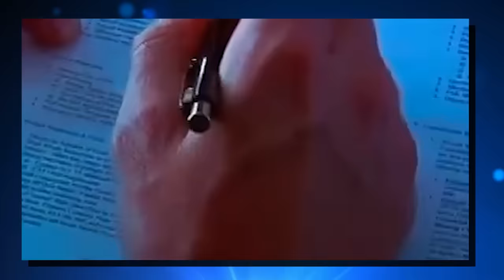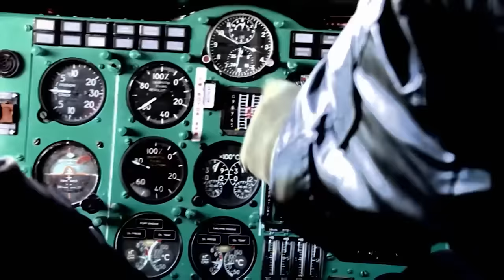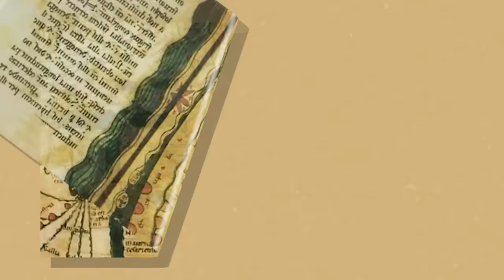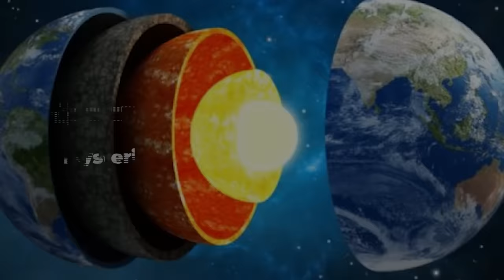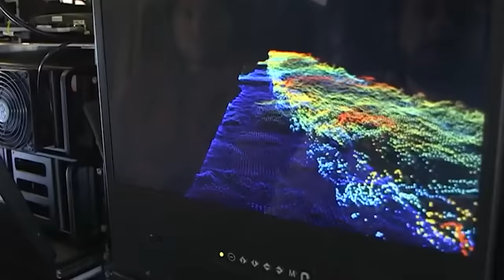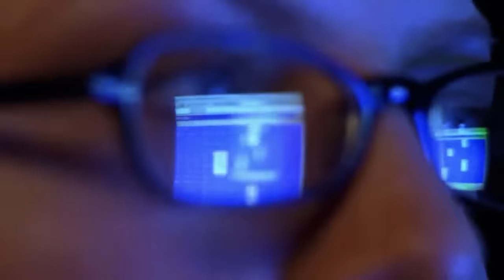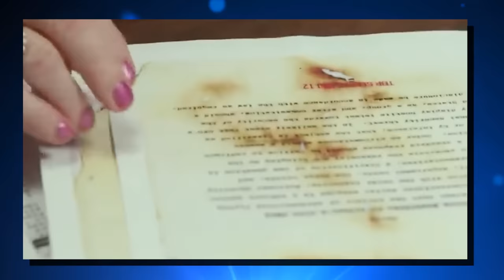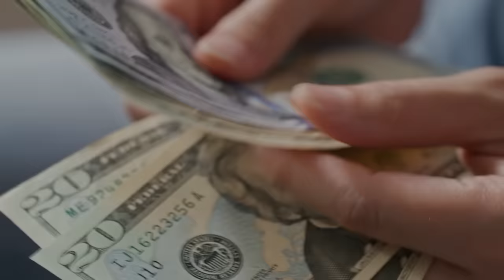US Navy SHUT DOWN Antartica After They Discovered Aliens Are Hiding Under Ice!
US Navy SHUT DOWN Atartica After They Discovered Aliens Are Hiding Under Ice!

Did you know there have been claims of around a dozen UFO sightings per month in the remote and icy expanses of Antarctica? Stories from soldiers and informants speak of strange buildings and events that can't be explained. A one-time Navy flight engineer based in Antarctica shared his experience of seeing UFOs doing things beyond what humans can do, and a former Navy Seal talked about a secret operation to an eight-sided building beneath the ice, its walls covered with symbols not known to our culture. Join us as we explore Antarica’s hidden mysteries and creatures!

Antarctica is this massive, icy world, almost entirely wrapped up in thick, heavy ice, making it a place that's been full of mysteries and unanswered questions for years and years. It's so remote and chilly, far away from the hustle and bustle of our everyday lives, and it's home to some of the weirdest happenings you could imagine. Imagine looking up into the sky there and seeing lights that move in ways no plane can, or walking on the ice and finding shapes and patterns that just don't seem to belong on Earth. There are also tales, ones that seem too wild to be true, about encounters with creatures from beyond our planet. It feels like Antarctica is this big box of mysteries, packed with secrets and riddles that nobody has managed to figure out completely yet.

Now, picture this: a story comes to you from a person who once served in the U.S. Navy. This isn't just any story. This person claims to have seen firsthand evidence of alien life right in Antarctica. They talk about spotting an entrance to a place where aliens might be living, hidden beneath the endless ice, and they even mention seeing UFOs — unidentified flying objects — zipping through the sky above the ice. This kind of tale sounds like something you'd expect to find in a book or movie about space adventures, not something you'd hear about in real life. Yet, here it is, a story told by someone who was there. It makes you pause and think, pondering over the possibilities. Could there be some truth to this incredible story? And there's an even bigger question looming in the air: Is the United States government in the loop about these supposed alien activities in the cold, distant lands of Antarctica?

US Navy Just Discovered Something Terrifying Is Hiding In Atartica!

Antartica SHUT DOWN By The US After Drone Captures What No One Was Supposed To See